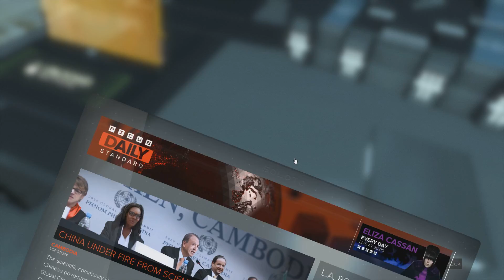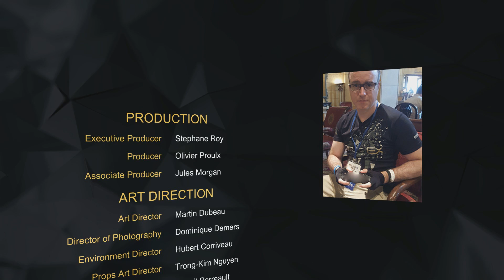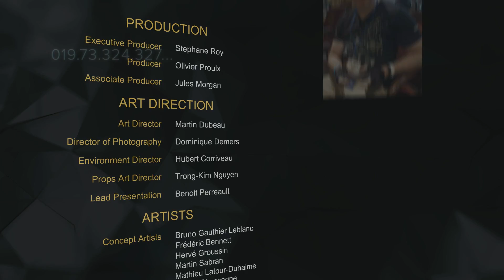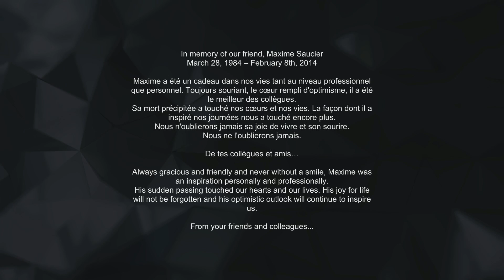Deus Ex: Mankind Divided - Walkthrough (Final Boss Fight)